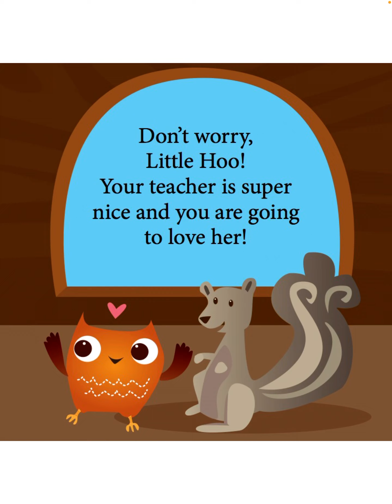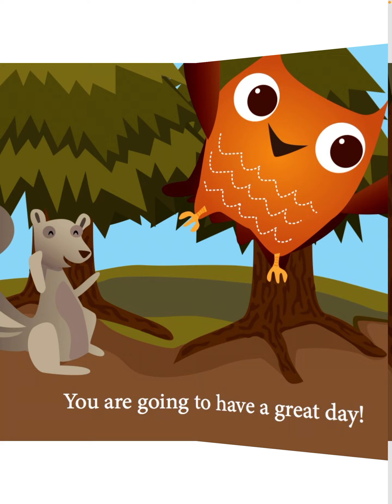Little hoo goes to school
Part of the little hoo collection